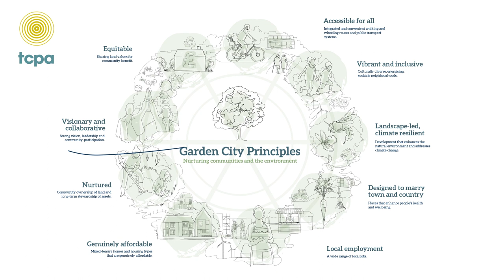Garden Cities: separating truth from myth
For many people, the term ‘Garden City’ simply means a place with
tree-lined streets and nice homes with gardens.

In fact, the Garden City is a radical but practical approach to creating and renewing places which enable people, and the wider natural environment, to thrive.

Over a century of misuse of the term makes this confusion understandable but is blinding us to a far more impressive and urgent reality: that the Garden City idea is one of the strongest tools we have available to enable a healthy, affordable and zero-carbon future.

To tackle the many misconceptions surrounding the term ‘Garden City’, the TCPA has published this 'Myth-buster' animation in as part of the Tomorrow 125 project.